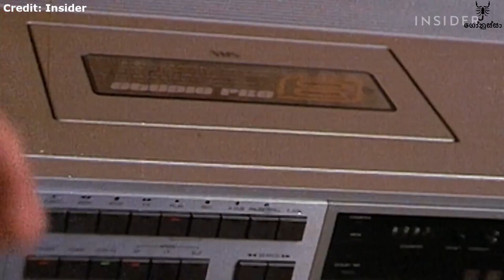චිත්‍රපටි හඬකවන්න මෙච්චර ගේමක් දෙනවා ඇති කියලා නිකමටවත් හිතුවද?